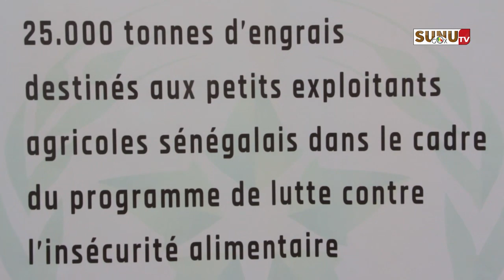​Coopération Sénégal/Maroc: le MAERSA receptionne Un lot de 15000 tonnes d’engrais.